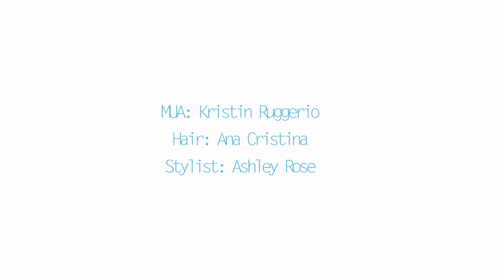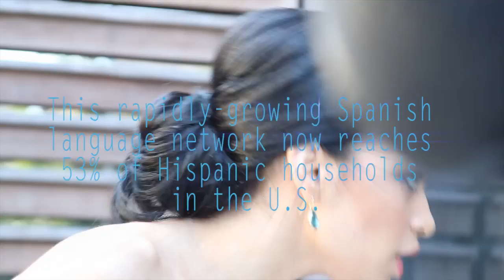Miss New York USA 2013 Contestant Kim Lopez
Miss New York USA 2013 is an extraordinary opportunity; it is a way to give back to my community. During this experience I hope to inspire and encourage others to persevere for their beliefs and dreams. My passionate ambition and newly found strength has helped me to achieve many of my own goals. Support from my loved ones, friends, and people I will meet along the way is fuel to my drive. I look forward to sharing this journey.